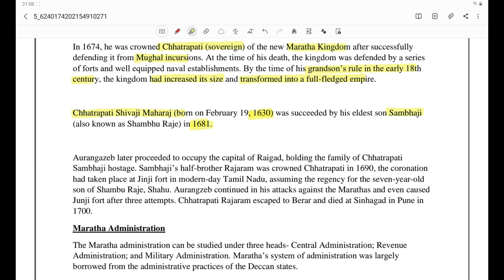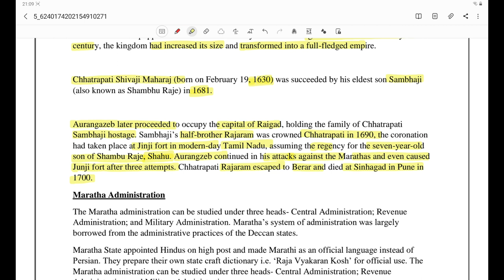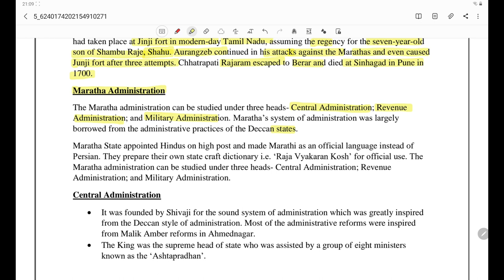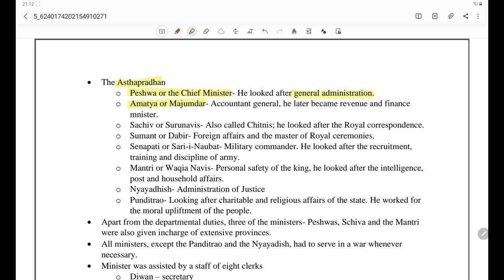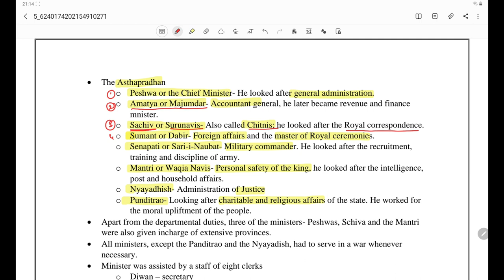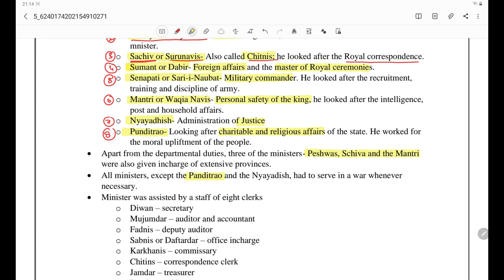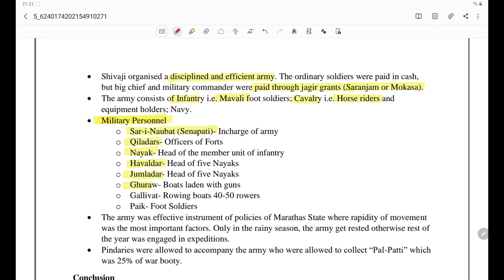Modern History Series (L6): Chatrapati, Rise of Peshwaship, Anglo-Marathas War